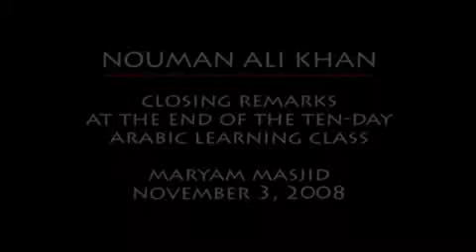Part 1 of 6 Extracting Guidance from the Quran Nouman Ali Khan